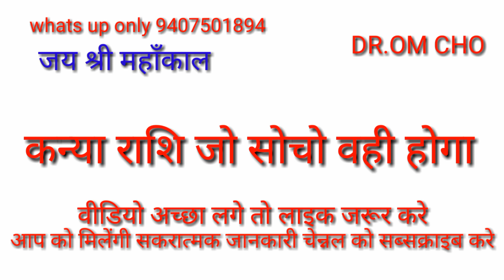कन्या राशि | KANYA RASHI 2021 | KANYA RASHI 2020 | KANYA RASHIFAL